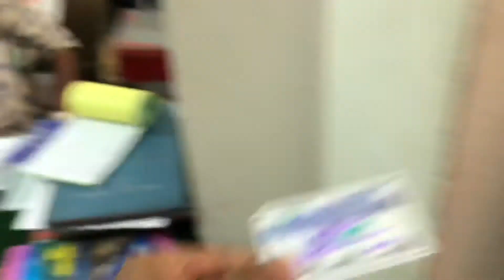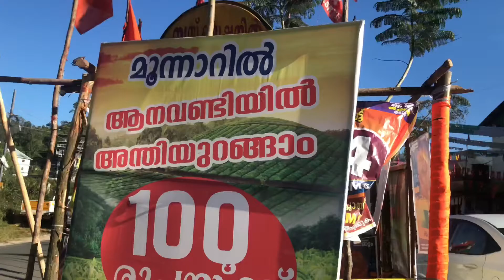Budget stay in Munnar | Anavandi | ksrtc stay in munnar | munnar after lockdown | shazin vk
Ksrtc bus stay available in munnar
A/C available